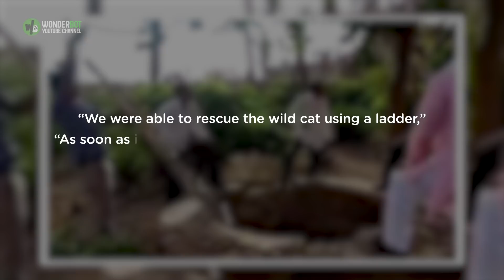When This Leopard Fell In A Well, Help Came From A Surprising Source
When a leopard in northern India found itself splashing around at the bottom of a well following a fall in early June 2018, the big cat may well have used up one of its nine lives. The no-doubt confused creature might not have known quite how it plunged some 25 feet to reach its current lowly position, but it must have been aware that it was now trapped. Something else the luckless leopard did not know, however, was that someone had spotted it taking a tumble. And when the distress call went up, it did so from a highly unlikely source – perhaps the last quarter that the imprisoned predator could have expected any mercy from.